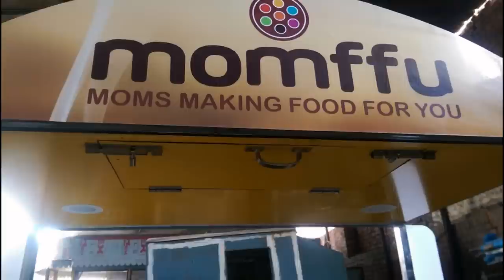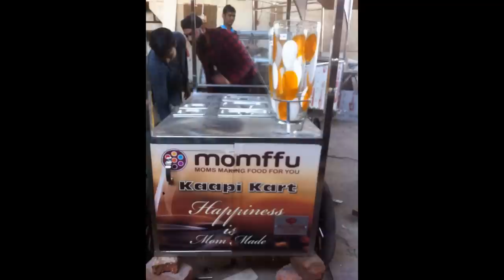Mobile coffee Shop#Carts Manufacturer#Sai Structures India#Tea//Coffee Carts Manufactures in Delhi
THIS IS CART FOR TEA COFFEE & SNACKS SIZE 4X2.5, HAVING BURNERS AND PROVISION FOR COFFEE MACHINE AND STORAGE SPACE.ATTACHED WITH TRICYCLE. 2 LED LIGHTS.COST 65000/= WITHOUT GN-PAN. MATERIAL USED TO MANUFACTURE STAINLESS STEEL GRADE 202,MS AND ACP FOR MORE DETAILS SEE THE VIDEO;